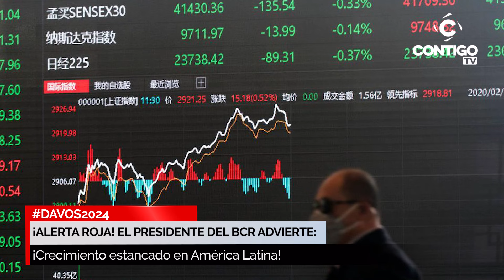LAS REVELACIONES DEL PRESIDENTE DEL BCR EN DAVOS DESATAN LA INCERTIDUMBRE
🌐 ¡Descubre las revelaciones de Julio Velarde, presidente del BCR, en el Foro de Davos! 💥 ¿Boom económico o crisis inminente? 📉 Velarde nos sumerge en los desafíos macroeconómicos de América Latina y desvela verdades impactantes sobre la inflación y el crecimiento económico. 🌍 ¡No te pierdas las claves que podrían cambiar el rumbo de la economía regional! 🔍